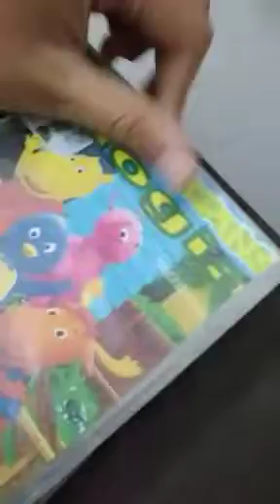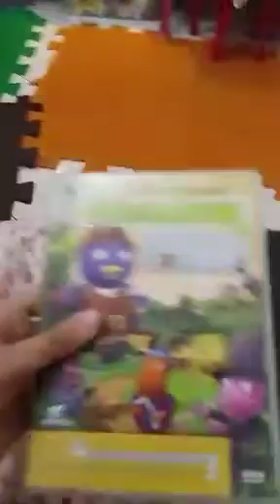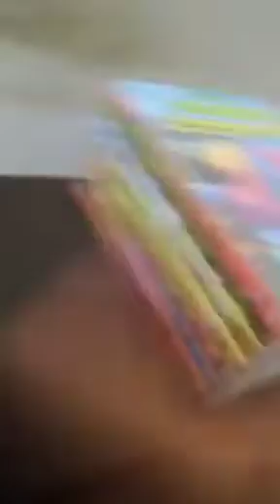Coleção de DVD The Backyardigans em: